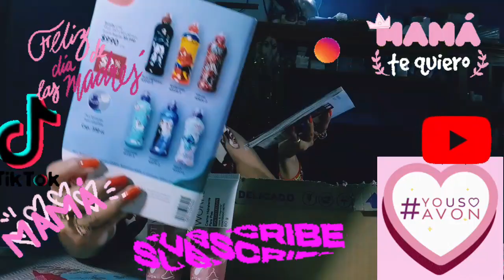👑🌸avon reseña díadelasmadres2023 footwork lanzamientos colgante 📿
Grupo creado por La Patroncita Super.

Chicas este grupo se creó solo para compartir pdf de catálogos, solucionar dudas, reseñas, información, y todo exclusivamente de las líneas de catálogo de belleza y cosmética así como de indumentaria de catálogo del país 🇦🇷y del 🌎
❌️No se permiten enlaces de otros grupos
❌️No se permiten faltas de respeto
❌️No se permiten discusiones
🔴Se bloqueará y eliminará SIN PREVIO AVISO a quien publique cadenas y/o enlaces dudosos de cualquier tipo ( Premios, regalos, etc )

Cualquier denuncia, queja etc me consultan a mi y lo resolvemos

✅️ Mi instagram de respaldo es @cecicard80

Si querés unirte mi ✅️ Grupo de WhatsApp DE TODOS LOS CATALOGOS te dejo el link de invitación

Si queres unirte a mi ✅️Grupo de WhatsApp DE SOLO VIOLETTA💜💜💜  te dejo el link de invitación

Si queres unirte a mi ✅️ Grupo de WhatsApp DE SOLO GIGOT ❤️✨️te dejo el link de invitación

Si queres unirte a mi ✅️ Grupo de SOLO Amodil 🧡✨️te dejo el link de invitación

Si queres unirte a mi ✅️ Grupo de SOLO Juana Bonita 💛✨️te dejo el link de invitación

Si querés unirte a mi ✅️ Grupo de Solo Avon
💙✨️te dejo el link de invitación

Si querés unirte a mi ✅️ Grupo de SOLO Millanel 👑💝✨️te dejo el link de invitación

Que tengas bello 🌟día 🌞 💕 y bendiciones 🙏🏼💕🌞🌟👑💝💋